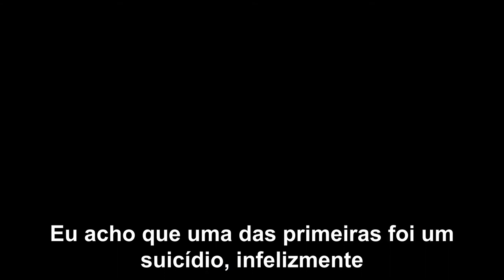On Call - Documentary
My first project at college.
I was responsible for the audio. I recorded the audio for the interviews and the boat action.
At the time I did not know about post-processing audio.
Looking back, I could have made this sound much better with I what know now.

I added the subtitles in Portuguese because I wanted to show this to my family.